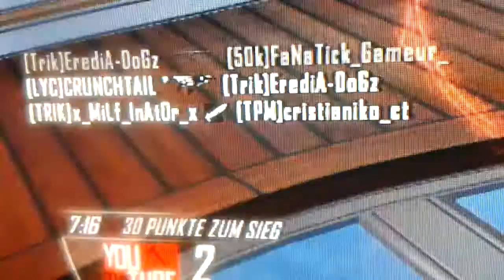Krassester Fail in COD History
BIGGEST FAIL EVER IN BO2

ich wollte ganz gechilt ein trickshot machen und auf einmal knife ich jemanden der 20 meter von mir entfernt ist:D